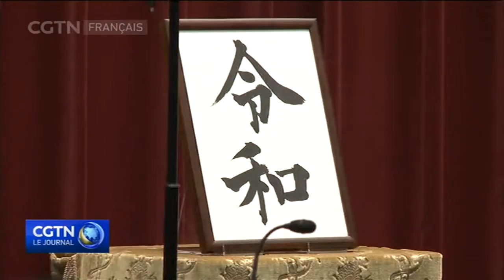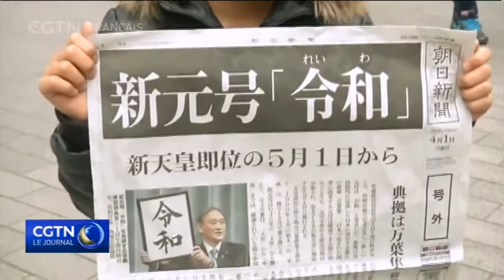L'ère Reiwa succèdera le premier mai à l'ère Heisei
Le Japon a dévoilé le nom de sa nouvelle ère impériale qui débutera le premier mai, lorsque le prince héritier Naruhito prendra le trône. Ce sera la première fois qu'un nom d'époque est tiré d'un recueil de poèmes japonais plutôt que d'anthologies chinoises habituelles.